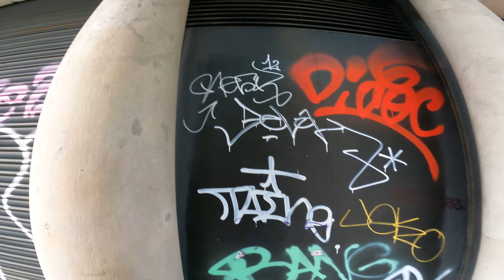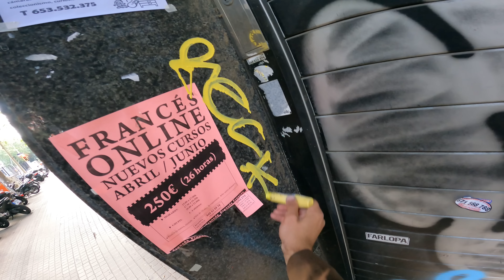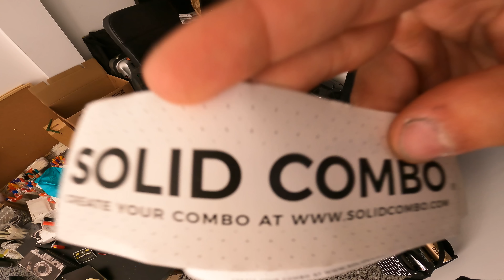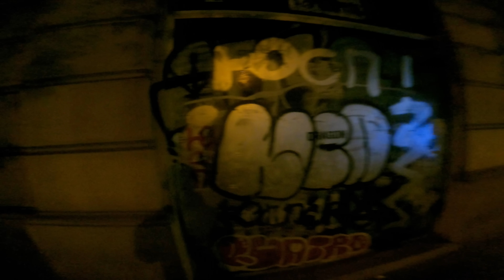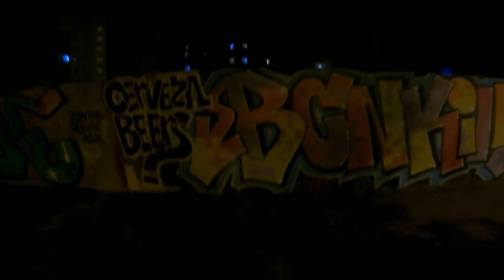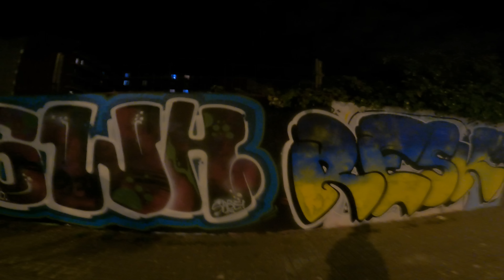Graffiti Europe Trip 13 Barcelona Daytime Tags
Europe Graffiti Trip to Barcelona, Spain. Tagging and bombing, exploring and visiting the city. Shops with many options of graffiti supply and a lot of graffiti.

Resk12.com